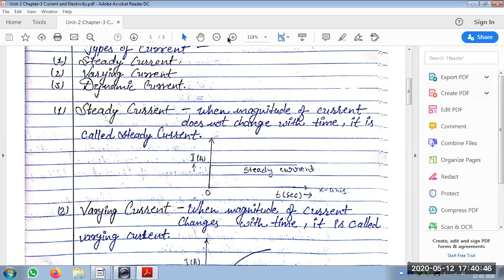CURRENT ELECTRICITY INTRO